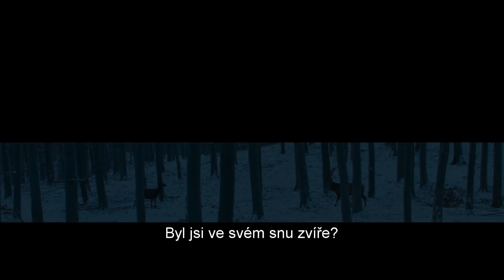O těle a duši (2017) - Trailer / Be2Can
(Teströl és lélekröl) Nekonvenční love story dvou odlišně zmrzačených lidí: stárnoucího finančního ředitele jatek, jemuž tělesný handicap brání v navázání bližšího vztahu a mladé uzavřené kvalitářky masa s dokonalou pamětí, ale nepřekonatelnou fobií z tělesného kontaktu i potenciálního citového vzplanutí. Oba hrdinové, postupně ohromováni zjištěním, že sdílejí totožné sny (v nichž jsou laní a jelenem uprostřed zasněženého lesa), se je následně pokoušejí společně naplnit. Lehce excentrická, taktilní i odtažitá romance s prvky všednodenního dramatu a černé komedie sugestivně tematizuje dualitu bdělosti a snění, zvířeckosti a humanity, duše a těla.